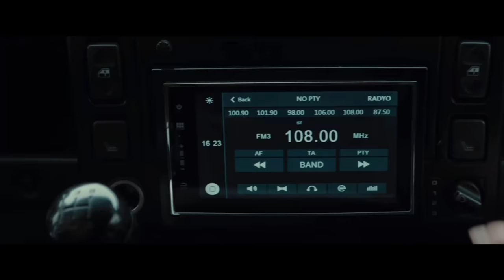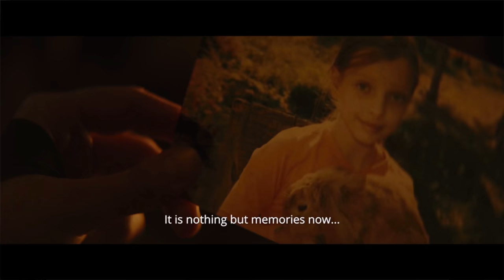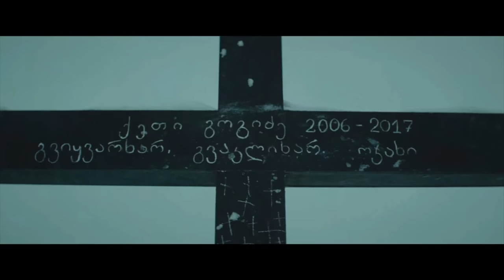Let It Snow is a Cold, Confusing Horror Movie FLOP 🥶 [Re-Upload]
Let It Snow is an eastern European horror film where a young couple must escape a masked snowmobile rider! Here's my full movie review.

When I came across the trailer for Let It Snow on Instagram, I was intrigued by the concept of a horror movie that took place on a cursed ski slope. Once me and my sister dove in and started watching, however, it was a much different story. This Ukrainian and Georgian horror film was confusing, predictable, and boring all at once, despite some impressive aerial shots and good cinematography. From bad dialogue to unclear character motivations, we are diving in to Let It Snow (2020) in a chilling installment of Clip Breakdown! This film was directed by Stanislav Kapralov, starring Ivanna Sakhno and Alex Hafner. What do you think of this movie? Let me know!